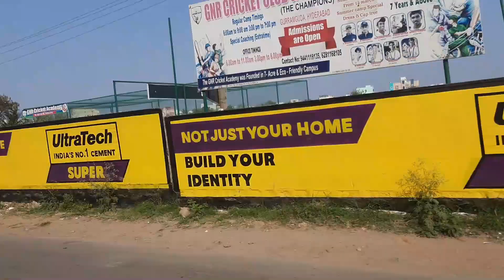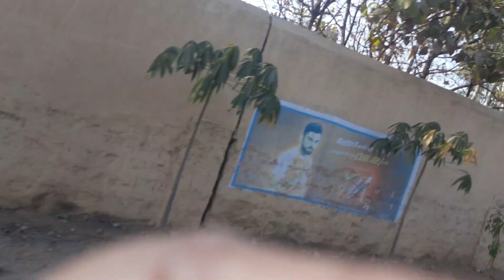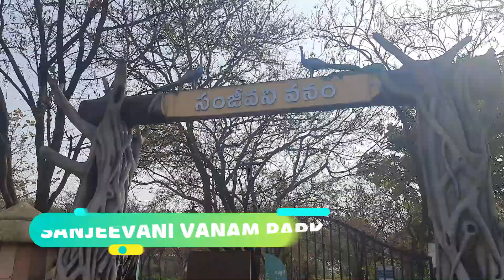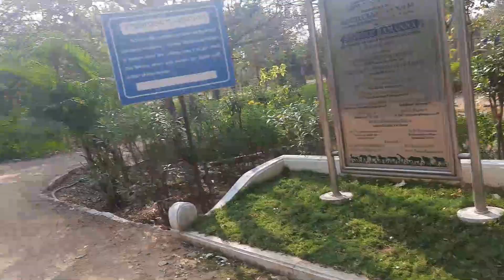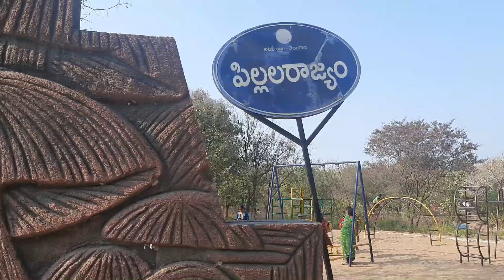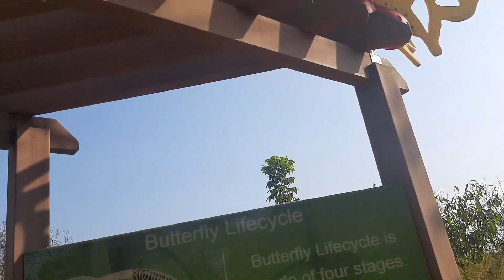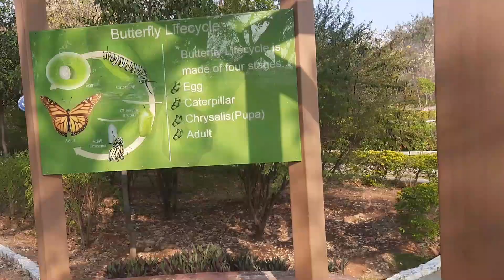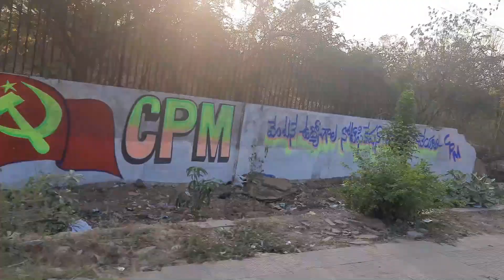Kids playing in the park 🌹🌺kidsenjoyingthepark🌻 lovely kids fun in the park 🌱🪴🌲🌳☘️🥀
Hello Friends,

Me and my family went to the park and we enjoyed a lot. It is a big park, located in gurram guda. Every day most of the people go to morning and evening walk. There is full of greenery, big trees and grass area. We can go every week or monthly once for fresh air and peace of mind. Park name mentioned in the video.

park
enjoyed
happy
kids
greenery
Animals